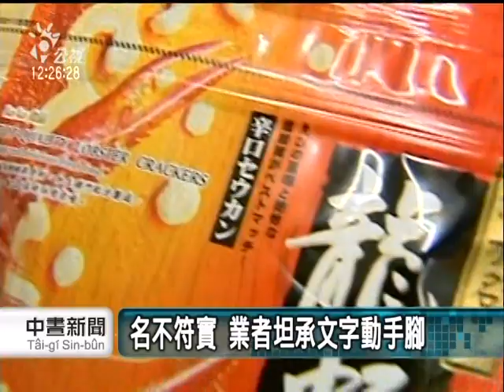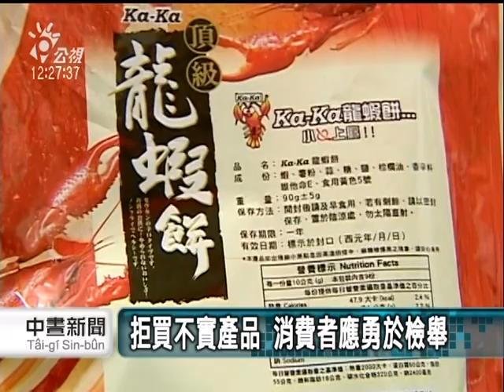20110902 公視中晝新聞 同樣產品四種標示 食品商騙很大